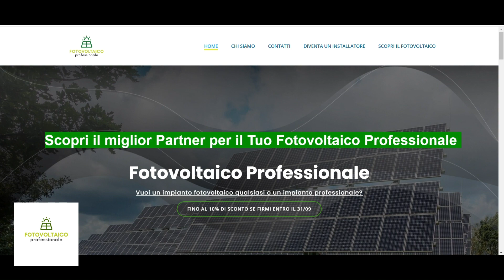Sei preoccupato per le bollette che riceverai?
Sei preoccupato per le bollette? Hai iniziato ad utilizzare il riscaldamento e sei preoccupato per le bollette di luce e gas che potranno arrivare durante il prossimo inverno?
Esiste la soluzione a questo problema che assilla le famiglie e le imprese italiane.
Diventa indipendente dal punto di vista energetico.